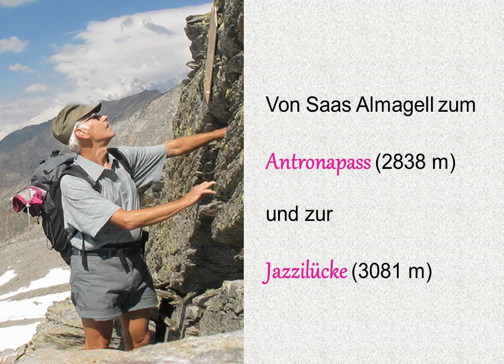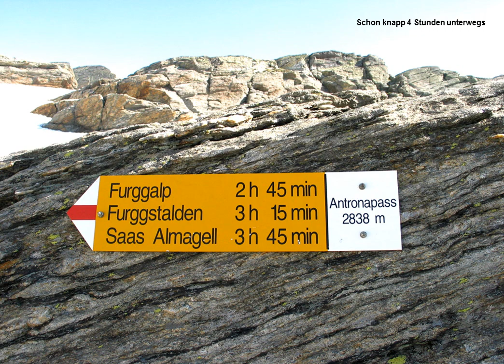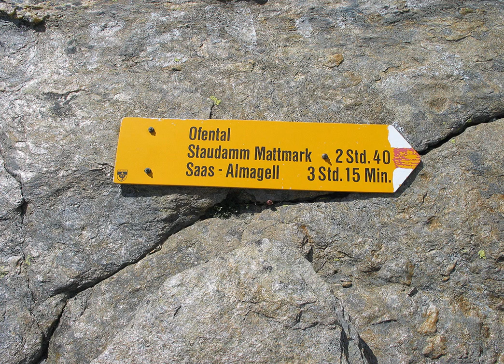Antronapass+Jazzilücke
Bergwanderung im Wallis / Schweiz